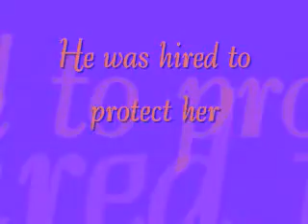Jealousy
fanfiction about Johnny Z Lulu Spener and Jason Morgan